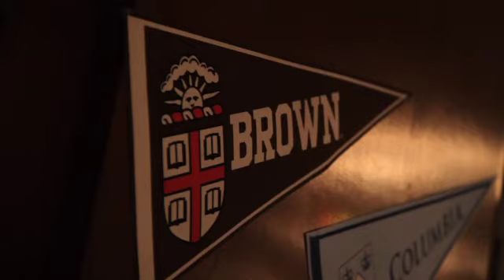Jon Land: Profile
"It's a tough world out there, and we all need heroes. We all need something to believe in," says bestselling thriller novelist Jon Land.  In this video, Land talks about his craft.